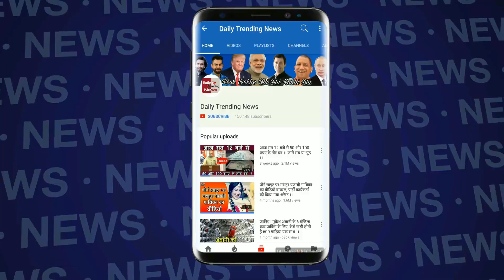Bigg Boss 12 : Big Fight Between Surbhi Rana And Sreesanth | सुरभि और श्रीसंत के बीच बड़ी लड़ाई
Bigg Boss 12 | BB 12 | Bigg Boss S12 | Bigg Boss 12 House | Surbhi
Rana And Sreesanth Fight | Surbhi Vs Sreesanth | Sreesanth Fight With Surbhi Rana | Surbhi Rana And Sreesanth Bigg Fight In Bigg Boss 12 House